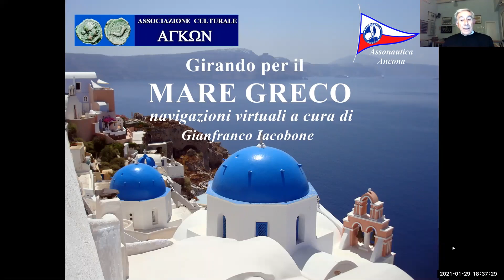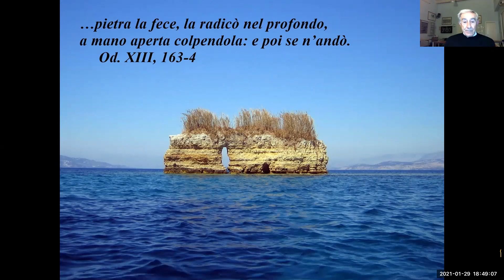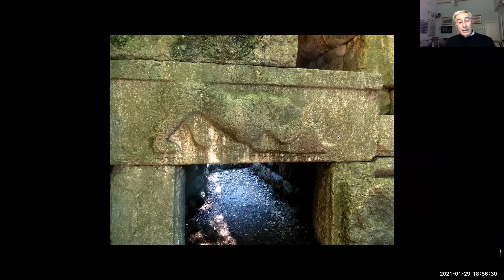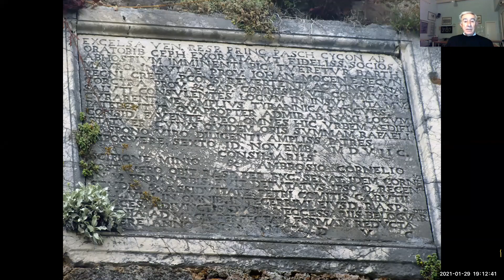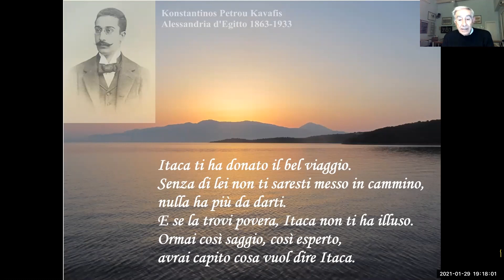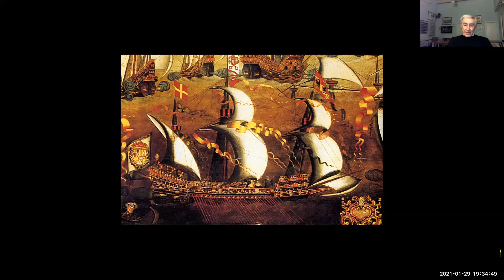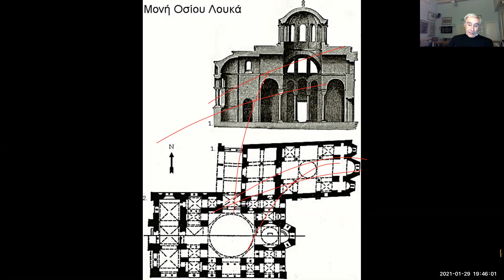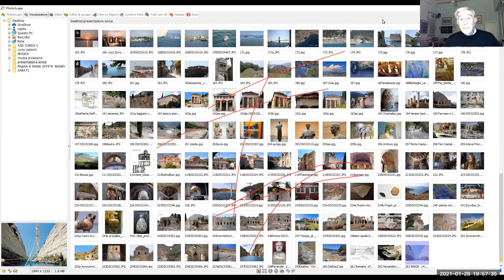Girando per il mare greco: 1 Grecia Ionica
Corcyra (Corfù), l’isola dei Feaci e capitale dello «Stato da Mar» della
Serenissima; Butrinto, cinque città in una, oggi in terra albanese; Parga, «occhio della Repubblica», Itaca (dove forse Odisseo non è mai stato), Zacinto il «gioiello di veneziana», patria di Foscolo; e poi l’antica Corinto, a suo modo capitale di un regno, e le acque di Lepanto. Poi saliremo all’Oracolo di Delfi, non senza passare per il più bello dei monasteri ortodossi di Grecia, Ossios Lukas.
Relatore: Gianfranco Iacobone